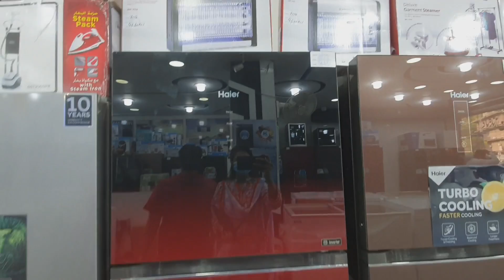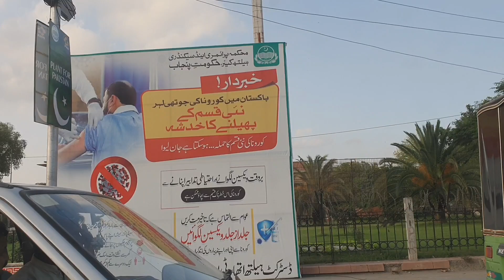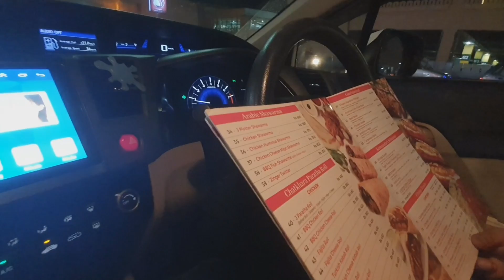Carrefour And Abid Market Lahore Visit To Buy Refrigerator | Fridge Lena Hai | Zunaira Mahum Vlog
Hi I'm Zunaira Mahum a Host, Model, an Actor. Worked as lead role actress in Dramas and Films, hosted Varity of TV shows, worked as model for different brands and commercials. Worked in Geo News Khabarnaak for more than five years as co-host and character actress, A year in ATV CIA show and other similar shows. Roughly having 3 million fans following on social media. On this channel you'll find a variety of videos related to my personal and professional experiences, brand reviews, home tours, travel vlogs, lifestyle, vlogs, fashion, beauty tips, makeup, health and a lot more.